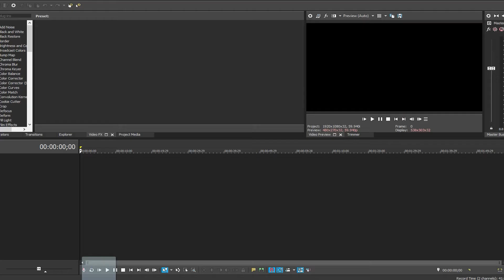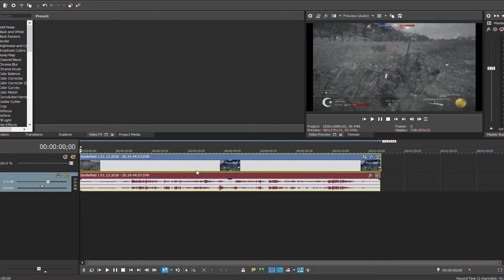How To Fix Sony Vegas Pro 15 Has Stopped Working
How to fix Sony Vegas Pro 15 stopped working when dragging or importing mp4 files with one easy step!

( ͡° ͜ʖ ͡°) Vegas Pro 15 Crash & Freeze Fix